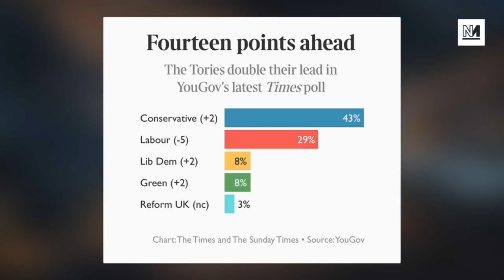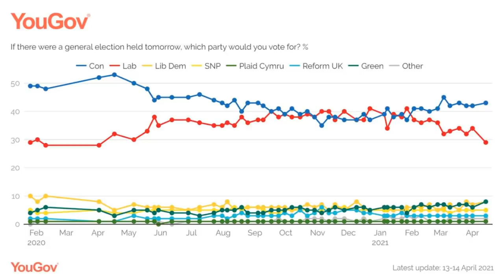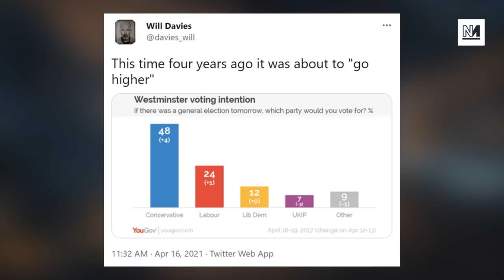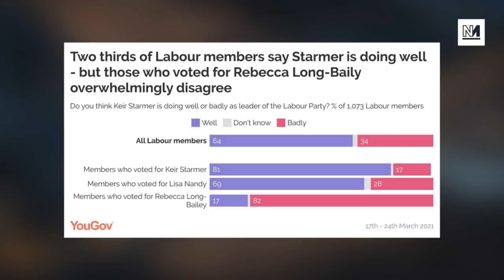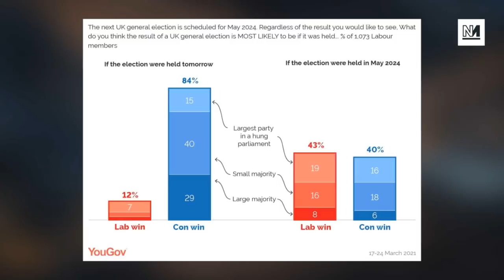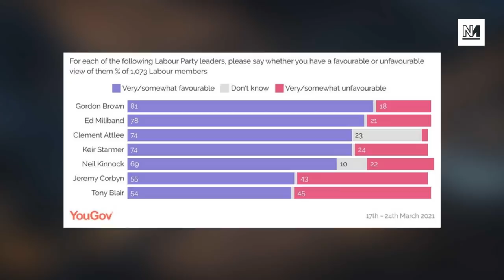Starmer's Labour Hits New Low